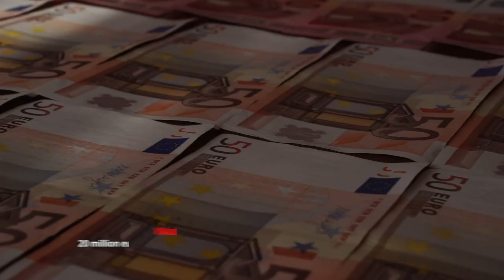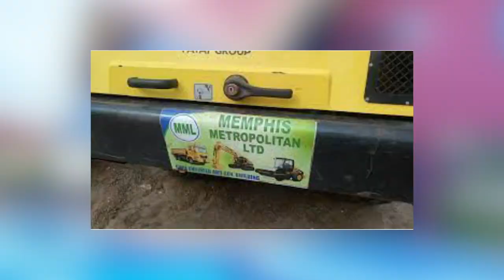Germany Is Helping Ghana To Build A €25 Million Electronic Waste Recycle Facility And It's Ready.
Recycling is the process of collecting and processing materials that would otherwise be thrown away as trash and turning them into new products. Recycling can benefit your community and the environment. The German government is supporting the government of Ghana to build a 25 million euros facility to recycle electronic waste and electronic components in Ghana.  The first phase of the project will be completed by the end of this year 2022. Electronic waste or e-waste describes discarded electrical or electronic devices. Used electronics which are destined for refurbishment, reuse, resale, salvage recycling through material recovery, or disposal are also considered e-waste. According to Dr Kwaku Afriyie who is Ghana’s minister for environment, science, technology and innovation. In this video, we will share with you why the government of Ghana and that of Germany are constructing this electronic waste recycling facility.
The Federal Government of Germany has decided to commit a total of 25 million Euros to alleviate the environmental impact of electronic waste in Ghana as part of its development cooperation with Ghana in the field of electronic waste management and recycling. This was announced yesterday, March 13, 2017, at an official ceremony at the Alisa Hotel attended by H.E. Christoph Retzlaff, Ambassador of the Federal Republic of Germany to Ghana, Hon. Prof. Kwabena Frimpong - Boateng, Minister for Environment, Science, Technology, and Innovation, officials from the German Embassy and the ministry, and members of the press.
The three-year e-waste collection and recycling mechanism aims to address the country's e-waste challenges. The project's focal point is the Agbogbloshie waste site, where toxic substances emitted by cable burning pollute both the environment and the sea on a daily basis. The most hazardous e-waste substances will be purchased from the informal sector at competitive prices, collected in a hand-over center, and put to tender for sound recycling under the project.